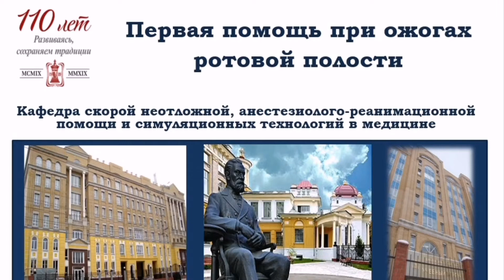Первая помощь при ожогах ротовой полости